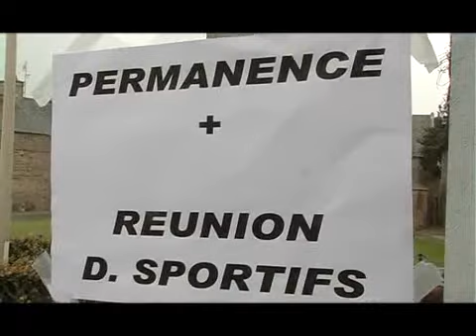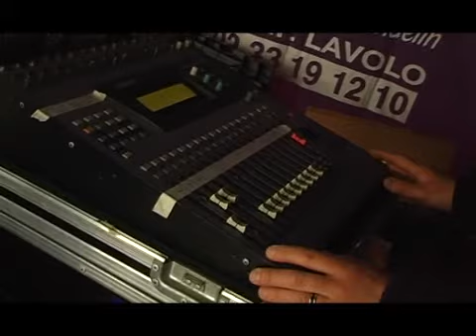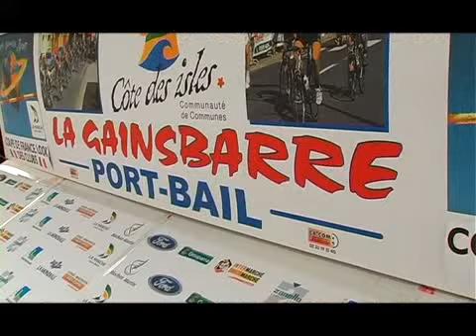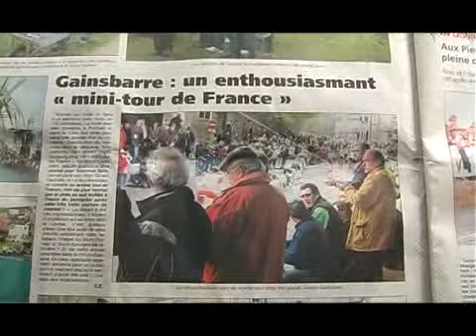LA GAINSBARRE 2009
4éme manche de la Coupe de France LOOK des Clubs